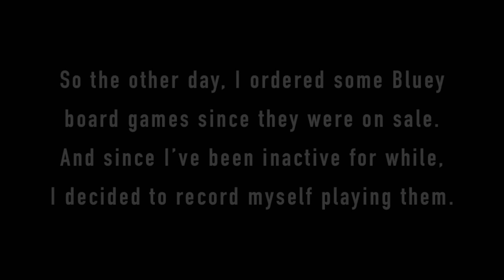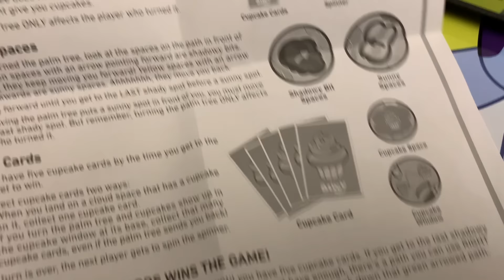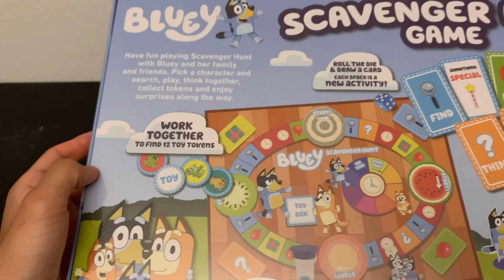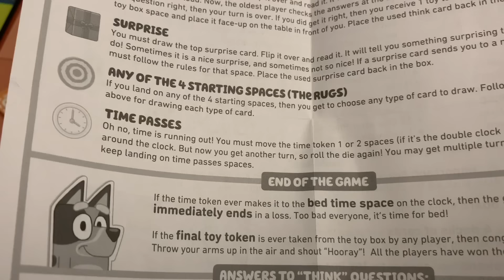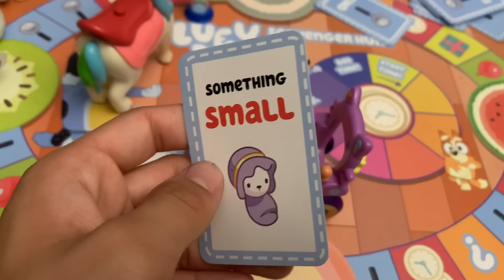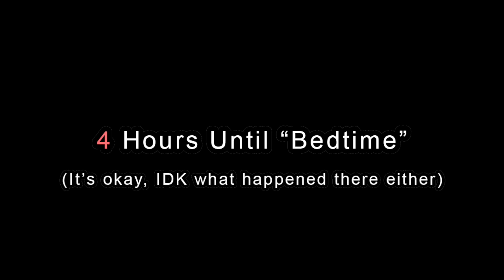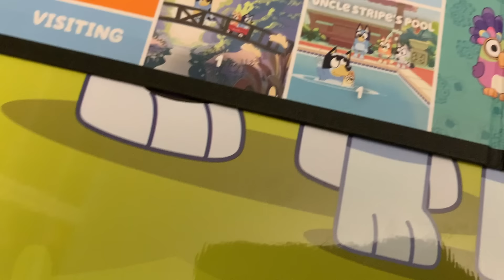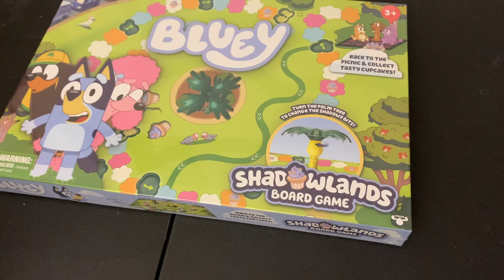I Was Defeated by a Bluey Board Game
Being bored, I decided to order a couple Bluey board games, and decided to record myself playing them. Here are the results of that, and it ended up being WAY crazier than I expected lol.